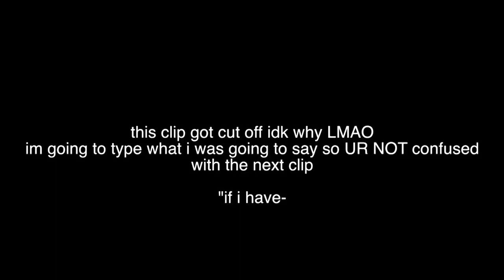i went out for the FIRST time in 6 YEARS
wig this video is SARCASTIC && alot of talking :)
SECOND CHANNEL!!! (which i RARELY post thx)